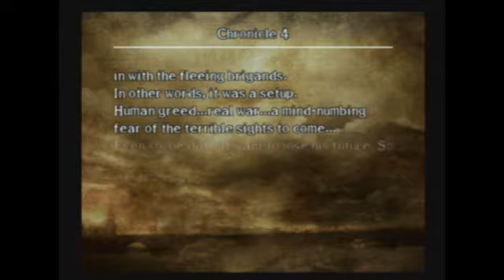Let's Play Soul Calibur 3 (Part 7)